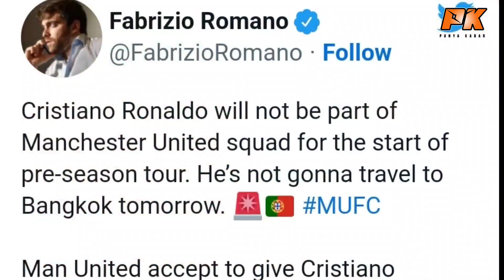Cristiano Ronaldo ingin Hengkang?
Cristiano Ronaldo Tak Ikut Pramusim Perdana MU, Pertanda Hengkang?

Fans Manchester United menerima kabar yang kurang enak. Pemain idola mereka, Cristiano Ronaldo, dilaporkan tidak akan mengikuti tur pramusim perdana The Red Devils.

Ya, sejumlah tim papan atas Eropa tengah bersiap untuk melakoni tur pramusim jelang musim baru. Salah satunya Manchester United, yang akan bertolak ke Bangkok, Thailand.